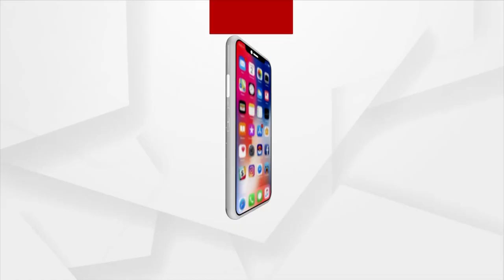30 ଦିନରେ ପହଁଚିଲା ଆଶାୟୀ ସଂସ୍କୃତ ଶିକ୍ଷକ ଙ୍କ ଆନ୍ଦୋଳନ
30 ଦିନରେ ପହଁଚିଲା ଆଶାୟୀ ସଂସ୍କୃତ ଶିକ୍ଷକ ଙ୍କ ଆନ୍ଦୋଳନ। ବିଧାନସଭା ଭିତରକୁ ପଶିବାକୁ କଲେ ଉଦ୍ୟମ